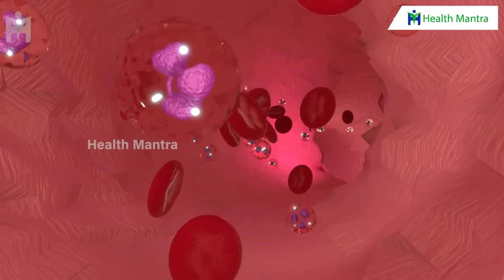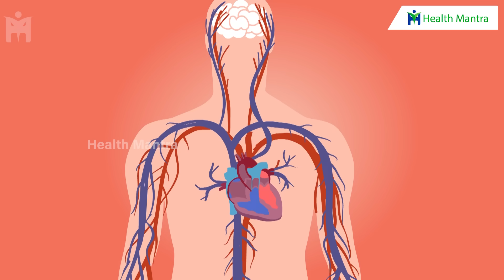How to Get Rid of Blood Clots and Reduce Your Future Risk | Dr Manthena Satyanarayana Raju Videos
How to Get Rid of Blood Clots and Reduce Your Future Risk | Dr Manthena Satyanarayana Raju Videos | HEALTH MANTRA

5 Foods to Remove Weakness & Strengthen Your Body - నీరసాన్ని తగ్గించి బలాన్ని పెంచే అతి బలమైన 5 ఆహారాలు